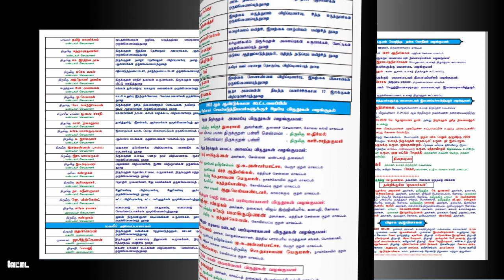உலகத் திருக்குறள் கூட்டமைப்புப் பொதுக்குழுக் கூட்டம் 2022